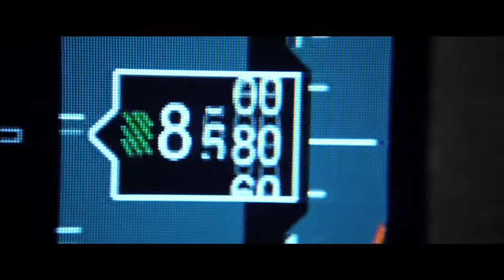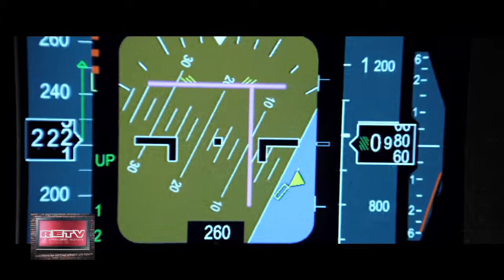Flight - Feature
A pilot with a substance-abuse problem has to land a crippled airliner in this Robert Zemeckis-directed drama for Paramount Pictures. Real Steel's John Gatins provides the script.